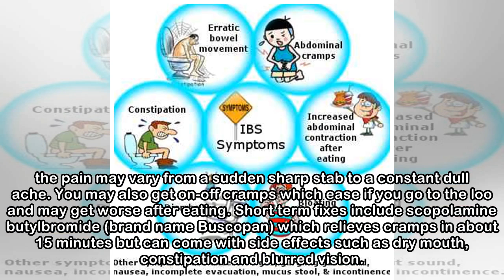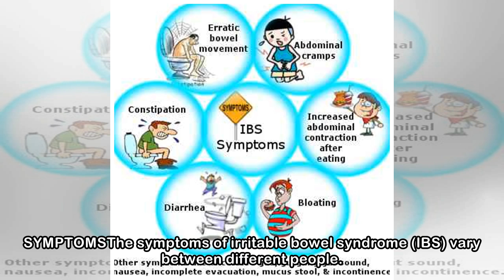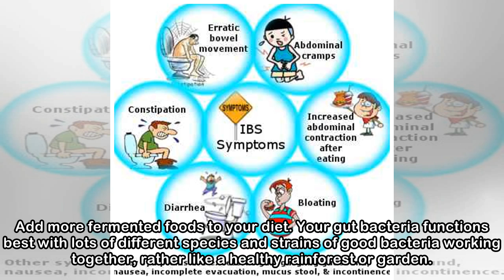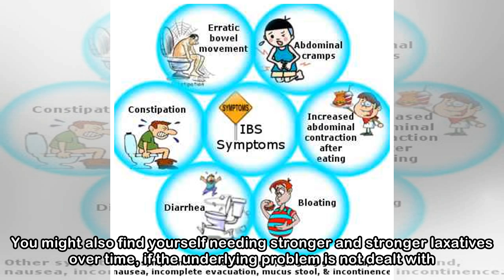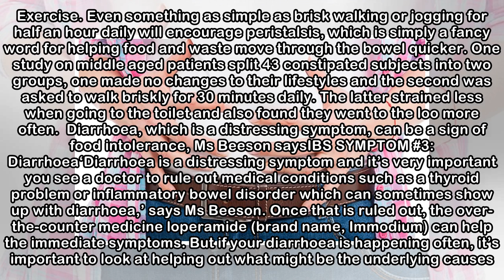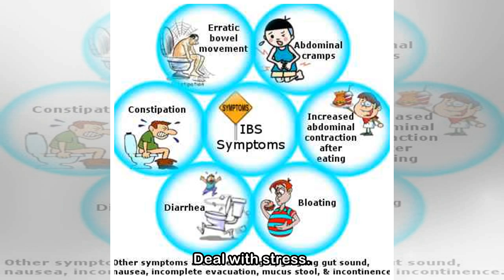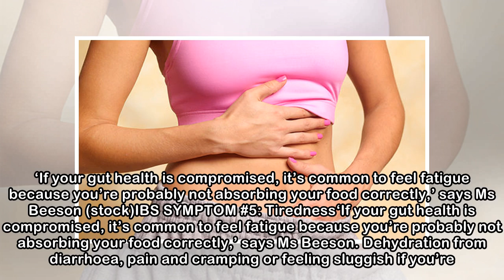Revealed: The 5 tell-tale symptoms of IBS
Published: 06:52 EDT, 30 April 2018 | Updated: 07:12 EDT, 30 April 2018 Constipation, bloating, wind, cramps, diarrhoea. The symptoms of IBS often leave doctors stumped and with only short-lived fixes...